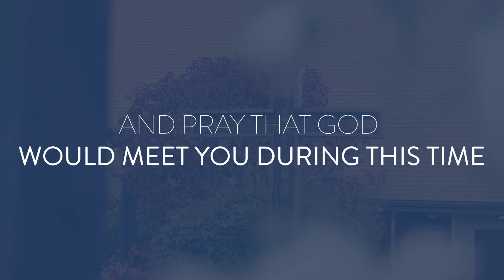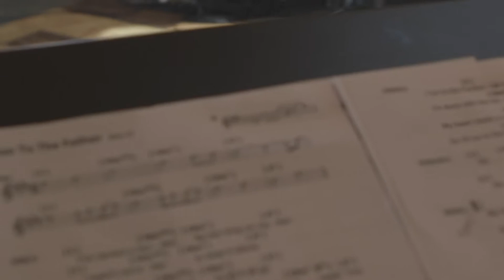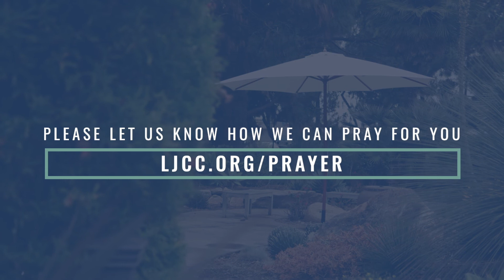Restoration — Steve Murray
Welcome to our service online! We are so glad you could join us. La Jolla Community Church is a family-friendly community focused on helping people find practical answers to the questions and challenges they are facing, no matter what age or stage.